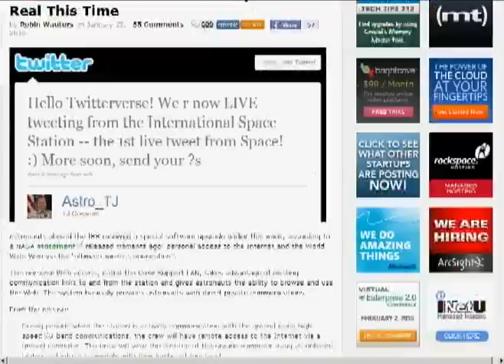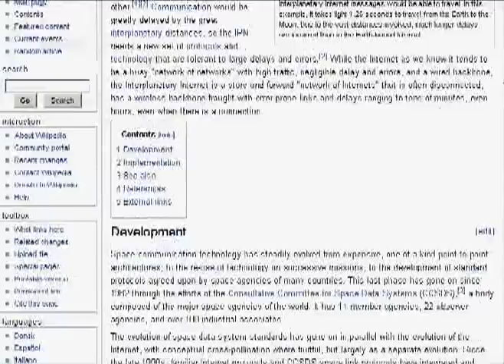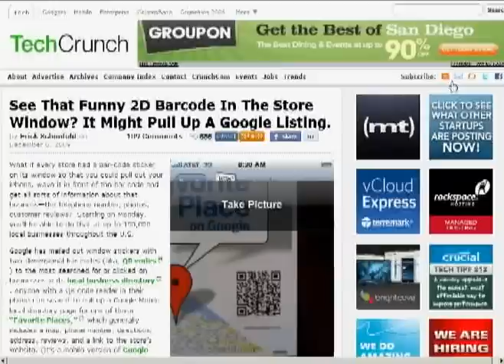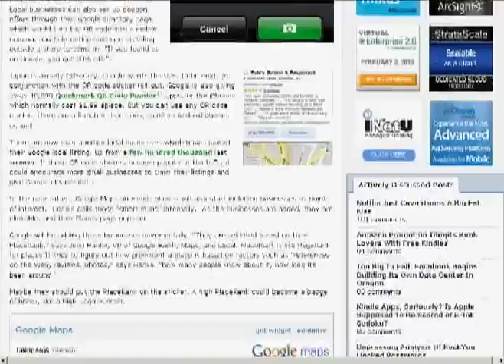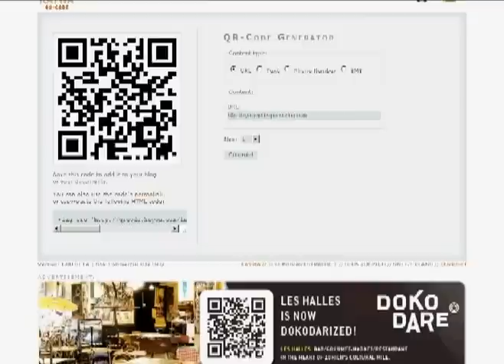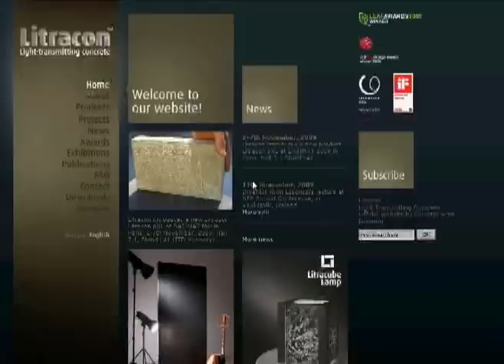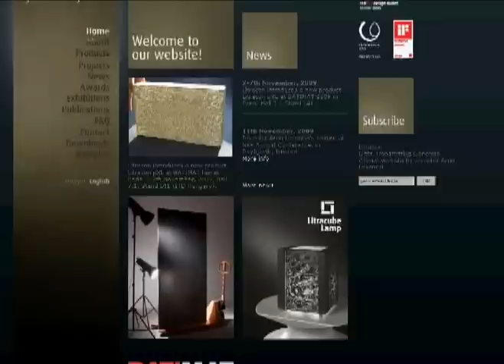NASA Tweets in Space, QR Codes, Translucent Concrete, on Zack's News Update Episode 2 (Part 1)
NASA Tweets From Space, QR Codes, Translucent Concrete, $1600 Electric Motorcycle, Mandarin Hotel Spain, All on Zack's News Update Episode 2

Please enjoy new Intro Graphic!